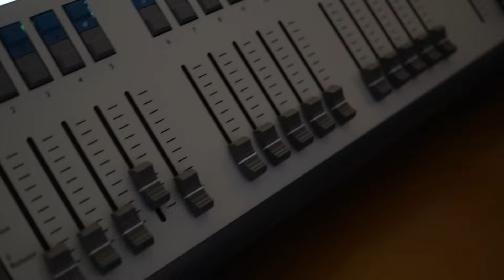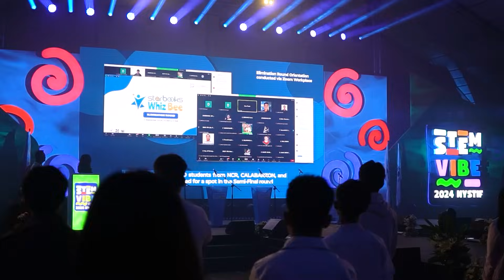STARBOOKS Whiz Bee Video Highlights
WATCH! Video highlights of the Semi-Final and Final Round of the 2024 STARBOOKS Whiz Bee competition at the Philippine International Convention Center (PICC) Forum Tent - Main Stage on September 19, 2024, in conjunction with the 2024 National Youth Science, Technology, and Innovation Festival (NYSTIF).

The 2024 STARBOOKS Whiz Bee is a recent program of the Science and Technology Academic and Research-Based Openly Operated Kiosk (STARBOOKS) Unit of the DOST-Science and Technology Information Institute.